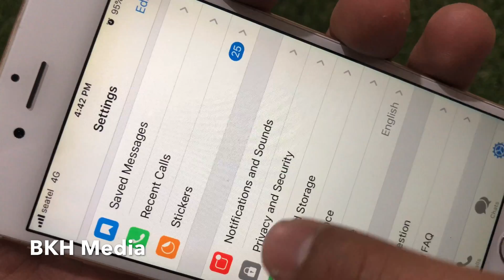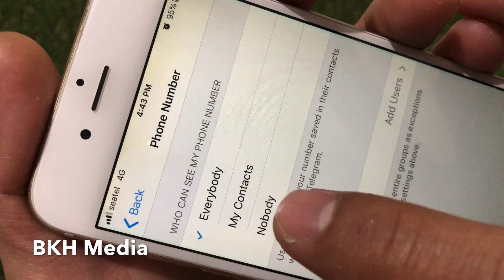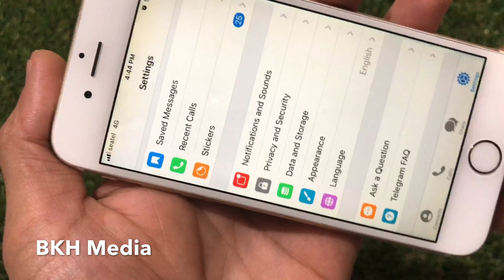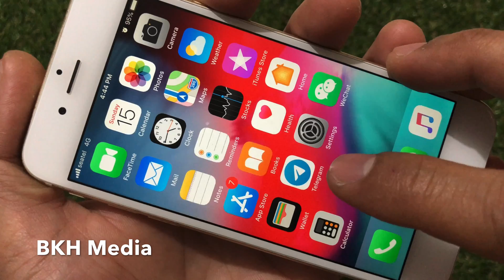វិធីបិទឬបង្ហាញលេខទូរស័ព្ទលើ Telegram App - How to Hide or Show Phone number in Telegram App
ទស្សនាវីដេអូនេះបងប្អូននិងយល់ដឹងពីៈ វិធីបិទឬបង្ហាញលេខទូរស័ព្ទលើ Telegram App - How to Hide or Show Phone number in Telegram App. This movie will show you How to Hide or Show your own Phone number in Telegram App to someone.

For More Movie Link:How to Hide or Show Phone number in Telegram App, Show or Hidden your Phone on Telegram, Disable/Enable Phone number in Telegram, Telegram Phone number, How to Telegram App KH App, Telegram App App Free software, Smart Phone Telegram App, Telegram App chat world.